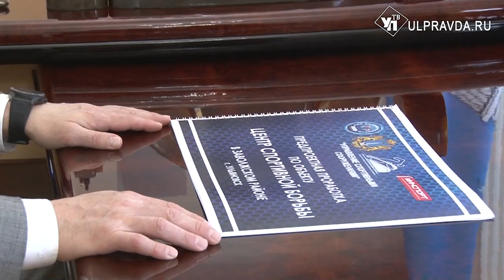Крепкий сон и миллион тренеру. Что обсудили в Ульяновске Русских и Карелин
Алексей Русских и Александр Карелин встретились в Ульяновске, обсудили развитие спорта и перспективы финансовой поддержки при строительстве спортивной инфраструктуры.